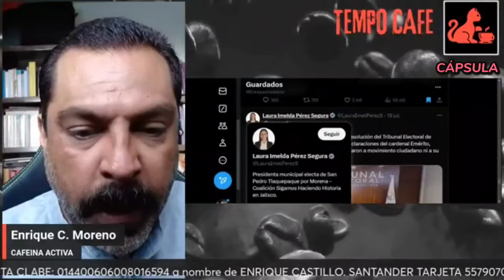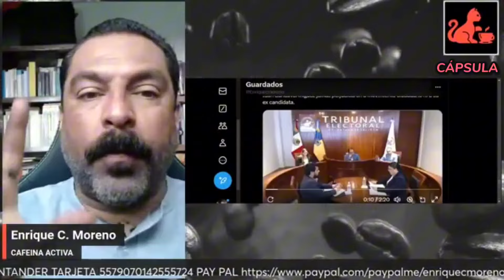cápsula || ¿Metió mano en elección de Jalisco? || TEMPO CAFE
Acompáñanos a comentar la noticia

Bienvenido a CAFEINA ACTIVA.